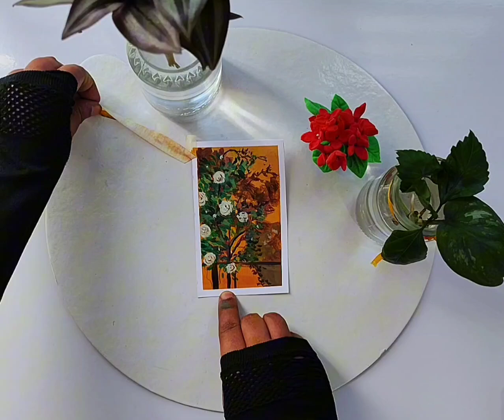Easy Flowers | Gouache painting | Work no #36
Easy flower

gouache painting